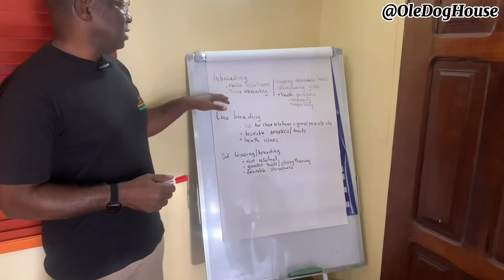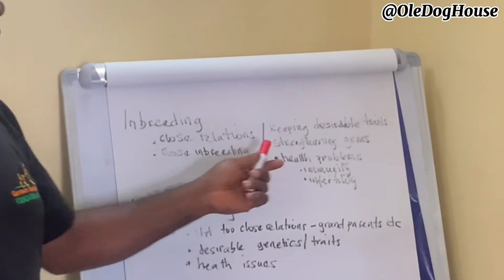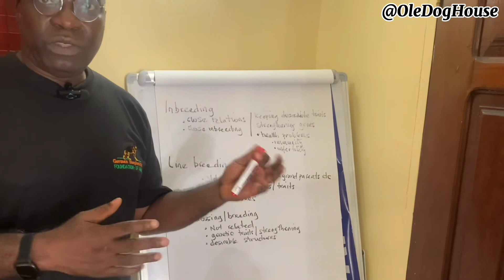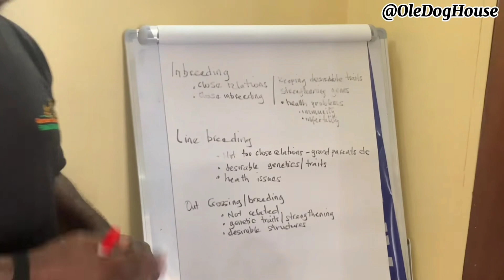Inbreeding vs. Line Breeding in Dogs – Fully Explained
"Inbreeding vs. Line Breeding in Dogs – What's the Difference?"

Are you curious about the real impact of inbreeding vs. line breeding on dogs? In this detailed video, we uncover the critical differences between these two dog breeding techniques that every responsible dog owner, breeder, and canine enthusiast should understand. Discover how inbreeding in dogs can affect genetics, behavior, and health, leading to issues like genetic defects, reduced lifespan, and potential temperament challenges. Meanwhile, we’ll delve into line breeding in dogs, exploring how it can be strategically used to retain specific qualities in a bloodline while minimizing some risks of inbreeding.

This video covers:

What is inbreeding in dog breeding, and why do some breeders use it?

The genetic risks of inbreeding vs. line breeding in dogs

How line breeding aims to produce desirable traits while managing genetic diversity

The effects of inbreeding vs. line breeding on dog health, behavior, and breed quality

Responsible practices and what to consider before breeding dogs

Whether you’re concerned about dog breeding ethics, exploring ways to improve your dog’s bloodline, or just want to understand the science of dog genetics, this video has everything you need. Make sure to watch till the end to gain a comprehensive understanding of inbreeding and line breeding, and how they impact the dogs we love.